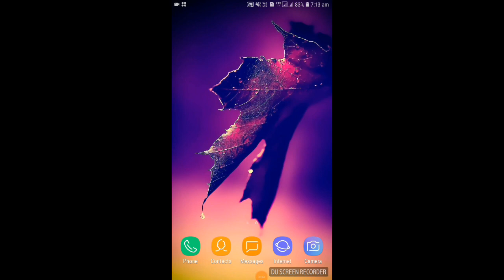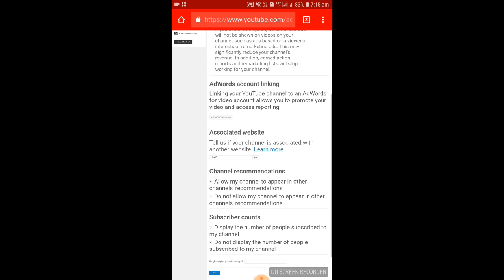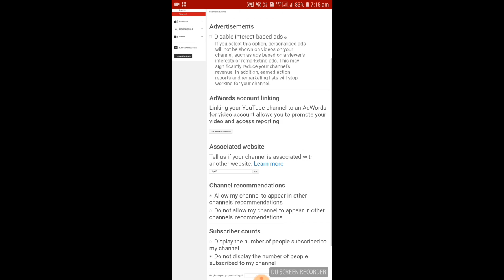अपने chennal के SUBSCRIBE ko hide केसे करे?